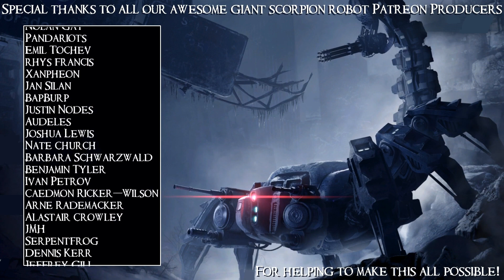SB Returns To Godhood 18 - A Procession Of Miracles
Truly, they are a god's perfect creatures.

Godhood is a new strategy god game from Abbey Games, makers of Reus and Renowned Explorers. Inspire and guide a desperate people to a bright future as thriving worshippers of the greatest and most wonderful god: yourself! Sure, it's conceited, but who's going to argue with you?